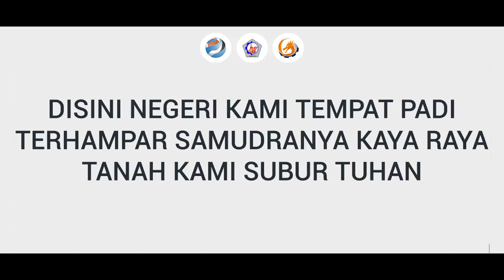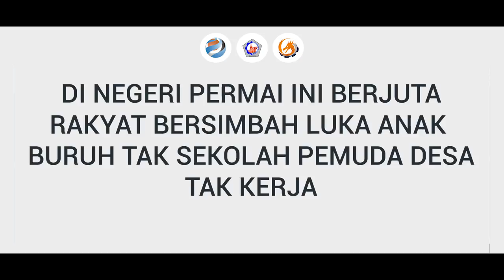Lirik Darah Juang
Sebuah video mengenai lirik lagu Darah Juang yang di buat untuk mendampingi dalam menyanyi lagu Darah Juang.

Created By KOMINFO BEM KABINET SINERGI API 18/19